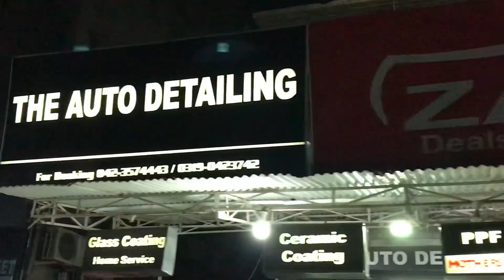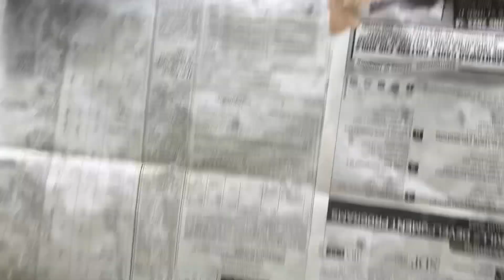Alto Project(Paint Process Start) (Honda Civic CF) Rims For Civic EP:34